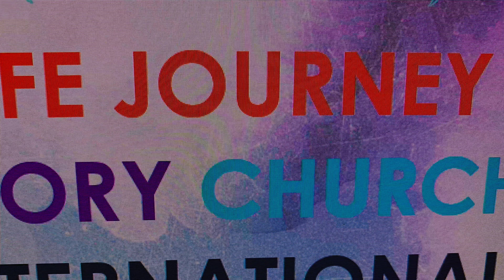Why Jesus Christ Curse the Fig Tree p.1?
How productive are you being a Christian Since you been Saved?
Matthew 21:19
“And when he saw a fig tree in the way, he came to it, and found nothing thereon, but leaves only, and said unto it, Let no fruit grow on thee henceforward for ever. And presently the fig tree withered away.” Please watch Why I cant find my Gift , Talent and Purpose p.2 Sept. 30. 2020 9am.